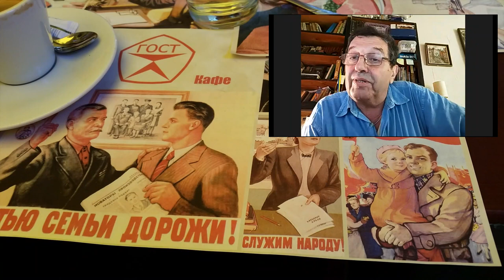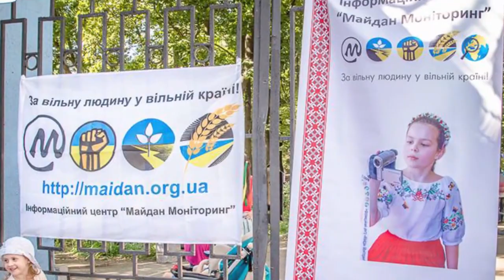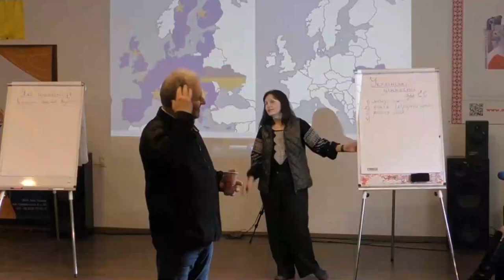Совок довбаний №9. Вскрьітіє покажет! Комунізм і здоров'я.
Експертна група по совку (Лариса Полулях, Віктор Гарбар і Ігор Дубровський) розповідає про те, як і чим лікувалися люди в Совєцькім Союзі. Звідки взялася популярність шарлатанів, які заряджали воду з телевізора? Що означало бути здоровим в совку і яким коштом це досягалося? Цей випуск вийшов страшнуватий, попереджаємо, що зміст може шокувати!

Совок довбаний -  з огидою і без ностальгії.